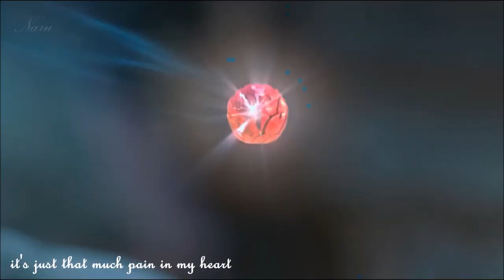[fmv] 二哈和他的白猫师尊 _ 2ha/erha_ Husky and His white cat Shizun _ Fate Ends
warning : Contains Spoilers And Bunch Of Emotions

What else can i do if i love you so much ?

Song : ● Fate Ends ● Lu Hu ft. Zhou Shen

Shizun...Pay attention to me...Please ?